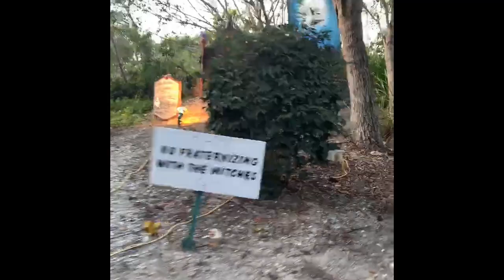Train Village Express 🚂 | Fun Ride by the Lake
All Aboard the Train Village Express!  Follow us as we ride this mini train around the lake .  It was sooo much FUN!!!  We hope you enjoy the cool decorations and the beautiful sunset.  Did you see the small village near the tracks?  Have an Incredible day friends.